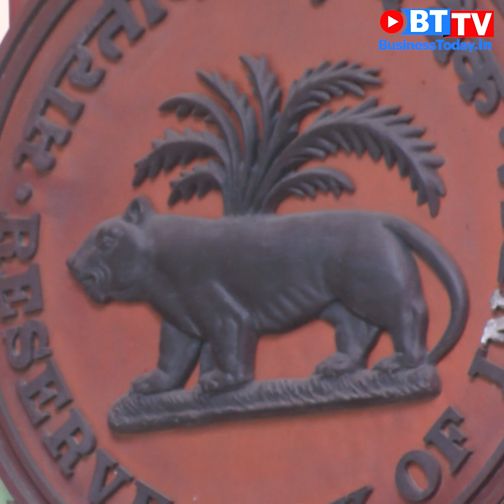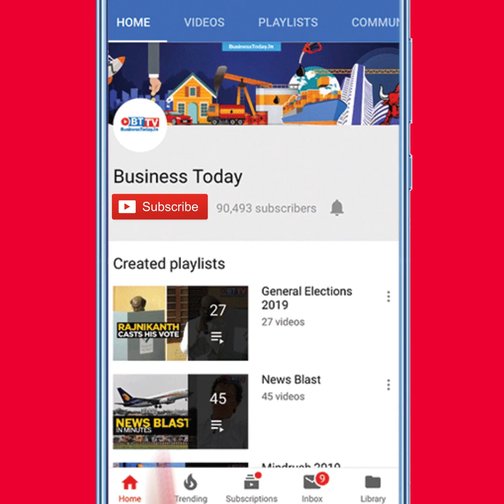Big Bull's remarks on Musk; Chinese hackers target vaccine makers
Ace investor Rakesh Jhunjhunwala believes that Tesla CEO Elon Musk is a "true pioneer and entrepreneur", however, he wasn't sure about his electric vehicle company's valuation; The Reserve Bank of India (RBI) on Monday, March 1, said India's economic activity is gaining momentum on COVID-19 vaccination roll out and decrease in infections, but private investment is missing; A Chinese state-backed hacking group has in recent weeks targeted the IT systems of two Indian vaccine makers whose coronavirus shots are being used in the country’s immunisation campaign, cyber intelligence firm Cyfirma told Reuters. Watch this and more on News Blast.